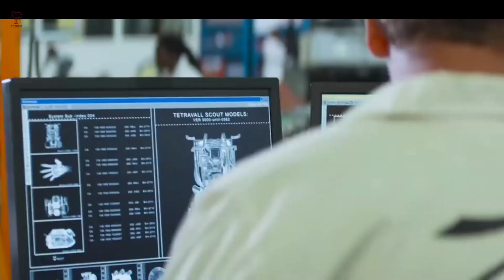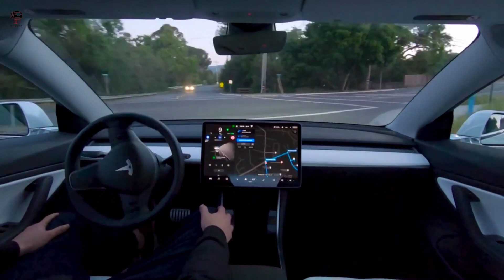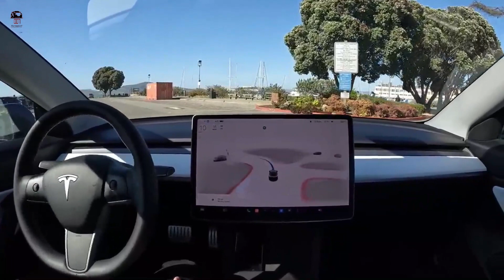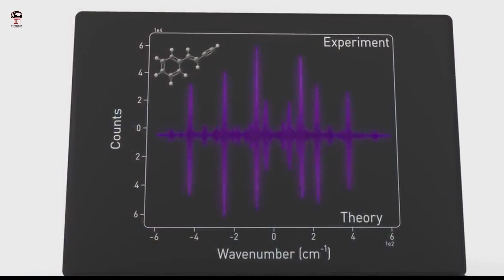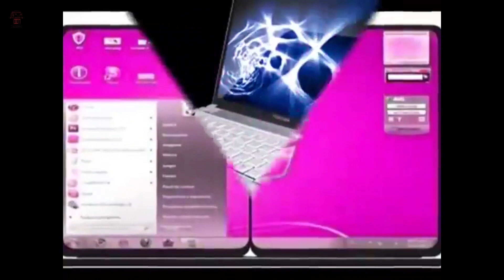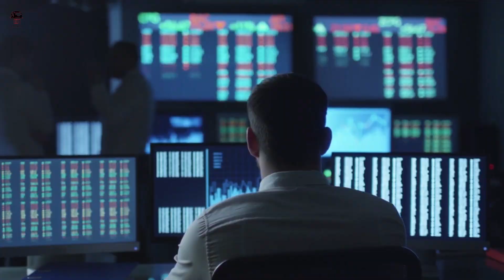World in 2030 future invention That will be Available soon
You can see  this video about new inventions like Future Transport which will reduce traffic problems and will be luxury you can watch I also talked about other topic too like auto pilot car mean you don't need to move steering just sit in the car and relax it's also called self driving car.

Timing

 00:00- future transportation
 02:34- future robotos
 04:03- tesla self driving car
 05:41- space exploration
 06:55- future computer technology
 08:15- satellite constellations